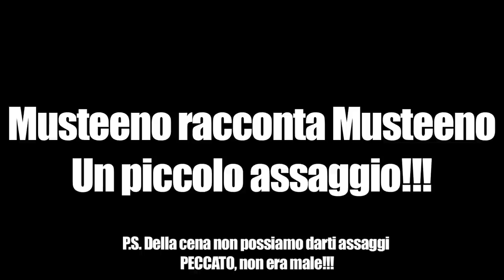Musteeno racconta Musteeno - Un breve estratto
Inediti racconti di mastino nella serata di Abbiategrasso
16 Novembre E-Green